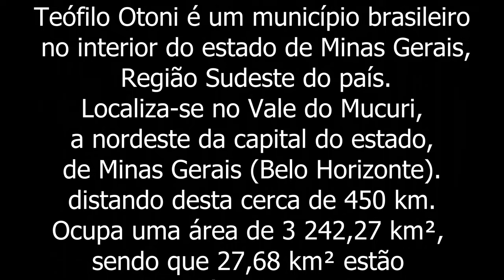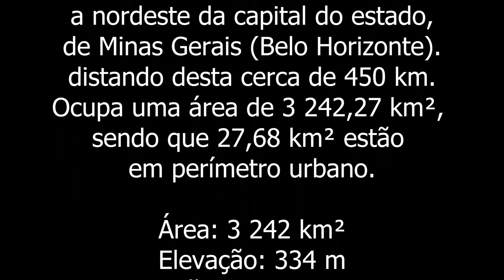Teófilo Otoni, MG, a Capital Mundial das Pedras Preciosas, no Vale do Mucuri.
Conheça um pouco sobre a cidade de Teófilo Otoni, MG, Brasil, a Capital Mundial das Pedras Preciosas, situada no Vale do Mucuri.